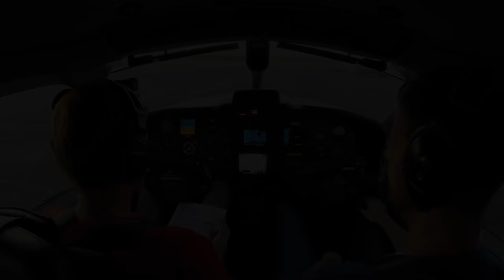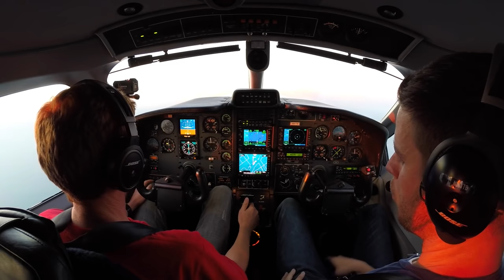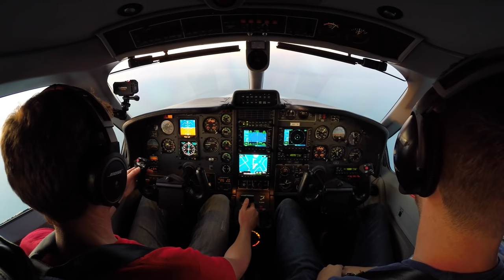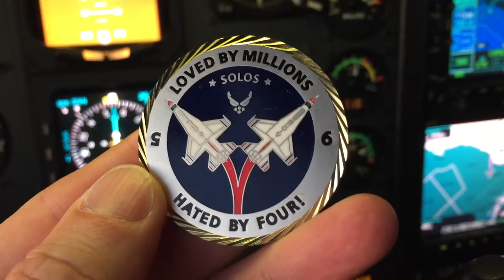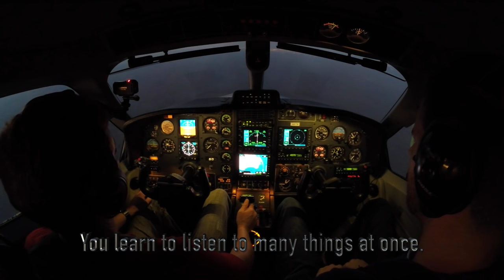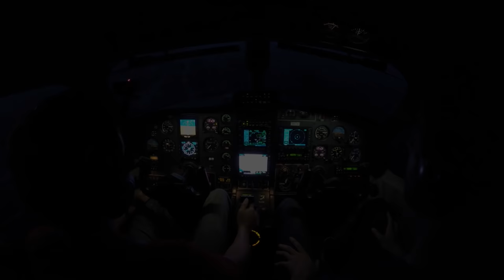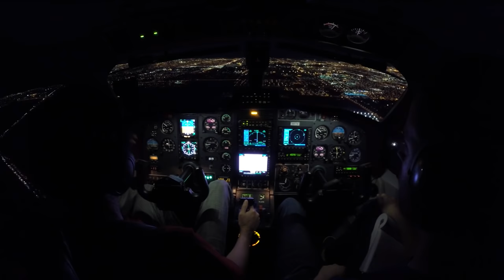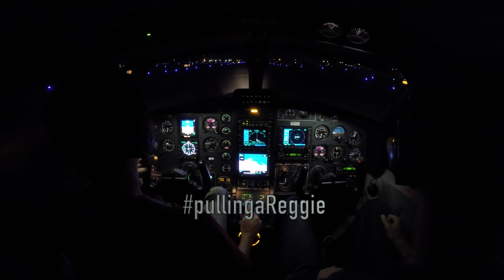IFR Flight VLOG - Rockstars of Aviation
Join me on this  sunset IFR flight from Key West, FL to Miami, FL in the TBM850.

A BIG thank you to all my Patrons. I thank you for any support.